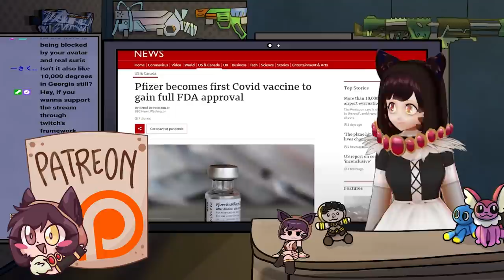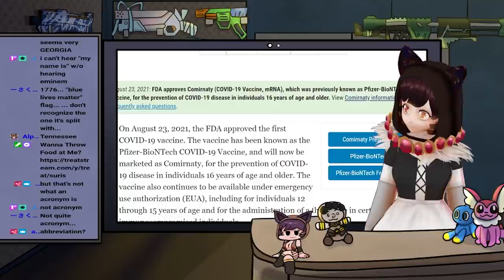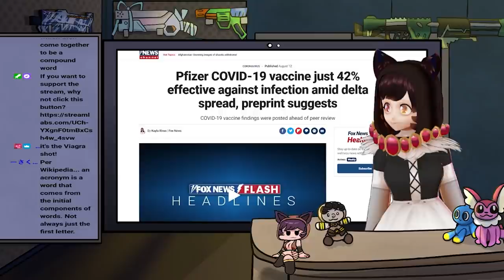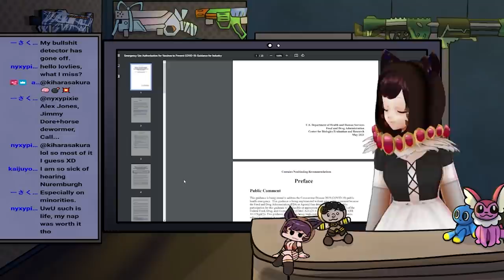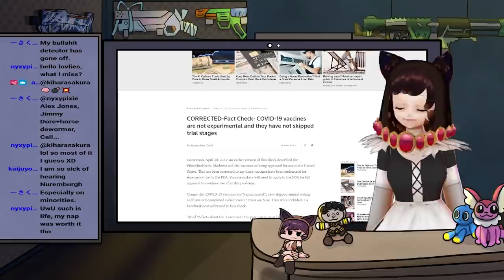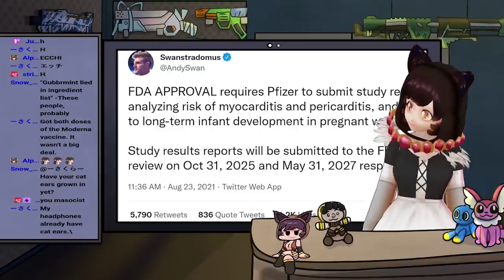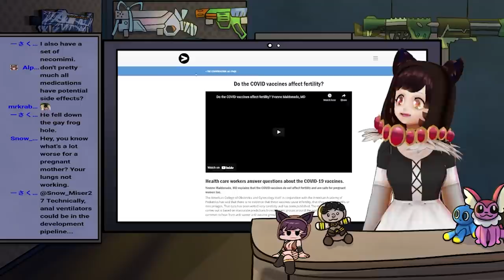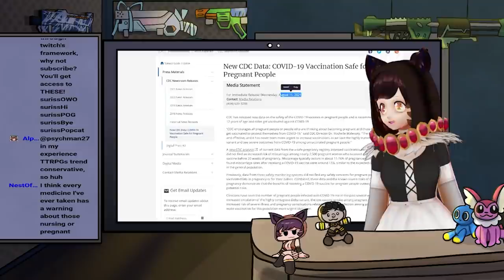Anthony Brian Logan Doesn't Understand What An Experiment Is.